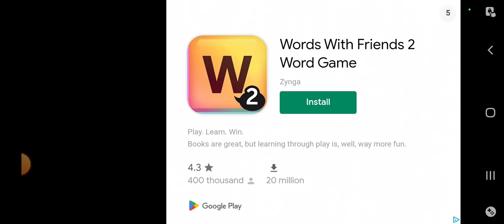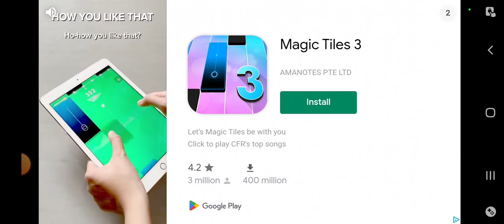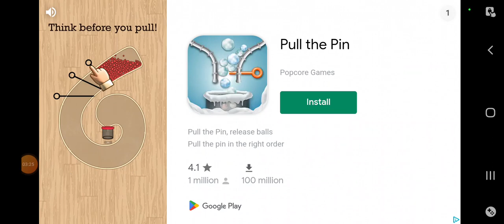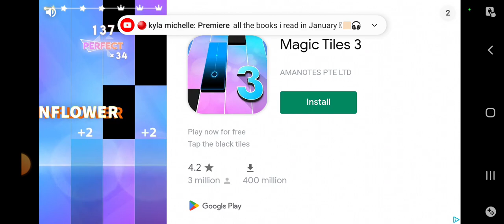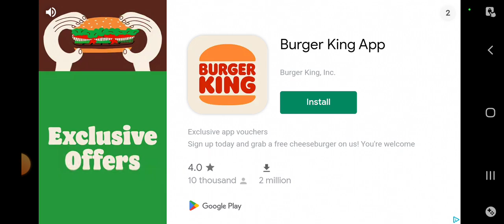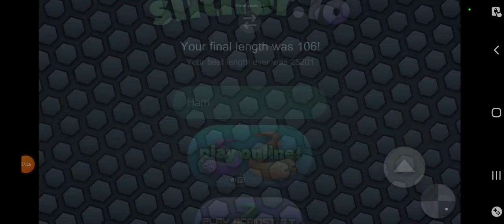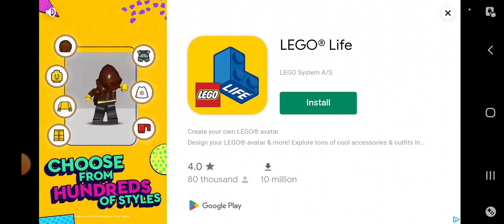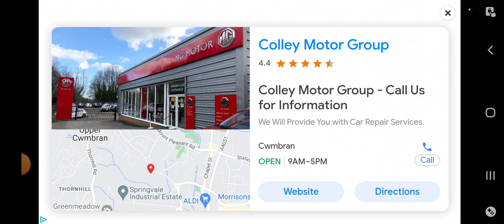Slither io at one of my friend's house is crazy..